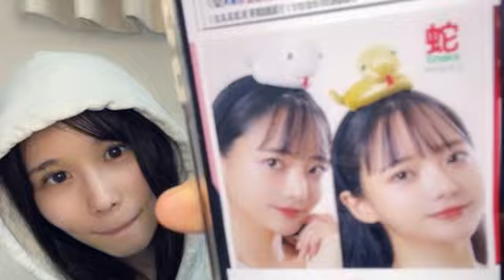2024年11月22日18時16分03秒 岡田 あずみ（STU48 2.5期生）OKADA AZUMI